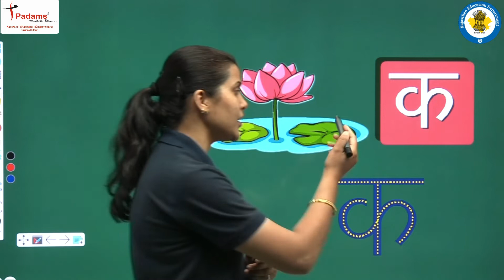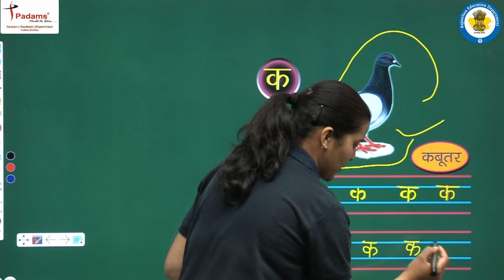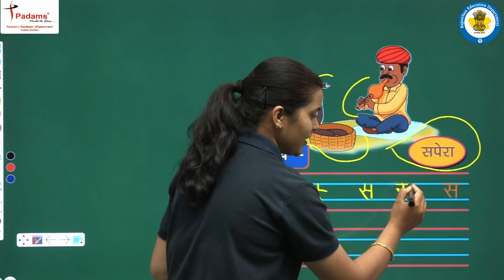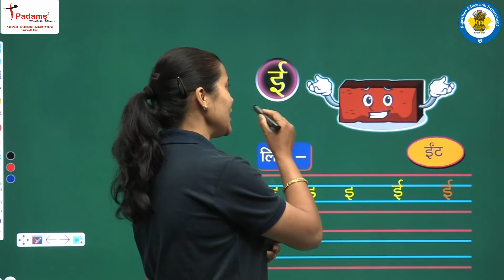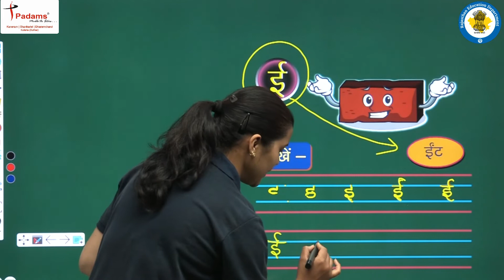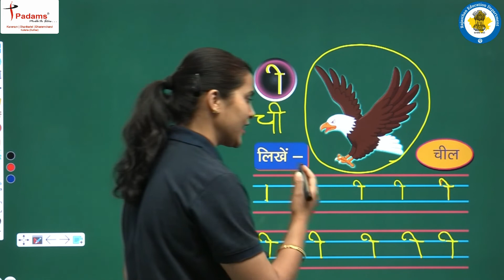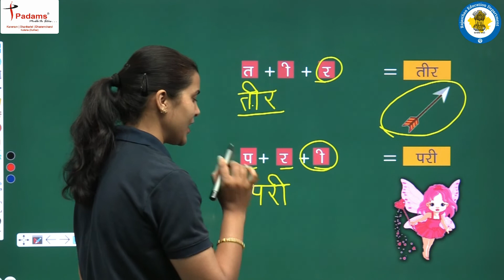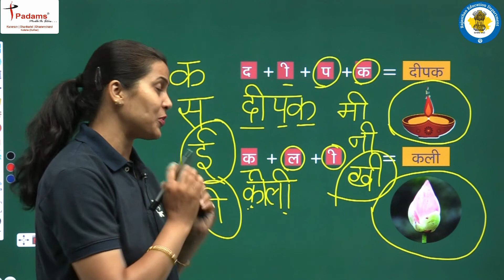NCERT | CBSE | RBSE | Class - 1 | हिंदी | क स ई ी | भाग - 1